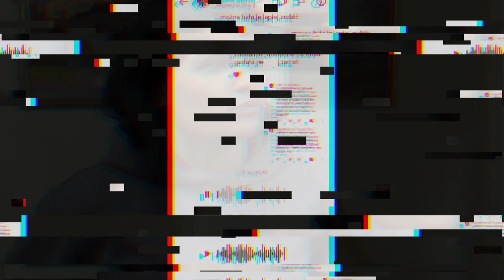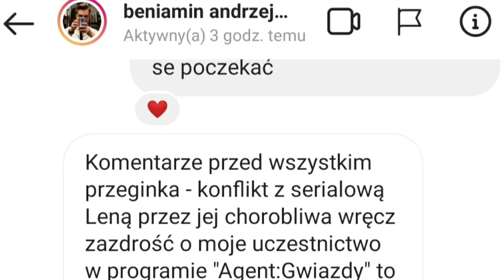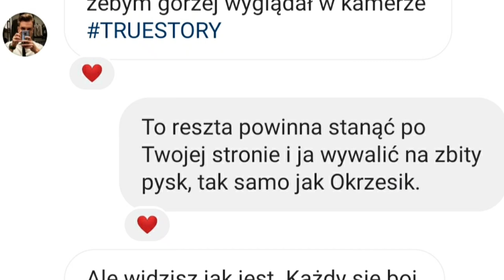[19+] Irek Masakruje Lenę i Produkcję! (Beniamin Andrzejewski, Anna Zuch, TVN7)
ŹRÓDŁO 🎥
19+ odc. 679

Tagi.